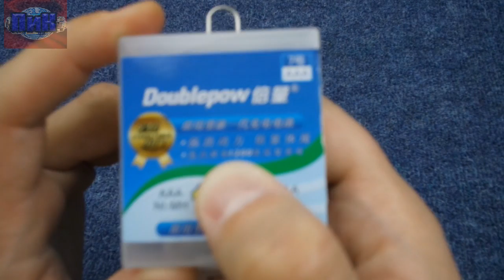УЛЕТНЫЕ ТОВАРЫ С АЛИЭКСПРЕСС 2019! РАСПАКОВКА ПОСЫЛОК ИЗ КИТАЯ! ЛУЧШЕЕ С ALIEXPRESS!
ролик 70

Итоги конкурса подведу через 10 дней на своем втором ютуб канале и группе в ВК: